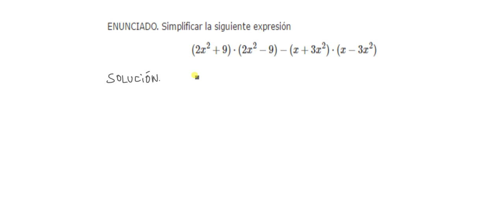Desarrollo de expresiones algebraicas de tipo polinómico (3.º de ESO )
Uso de las identidades notables para desarrollar expresiones algebraicas